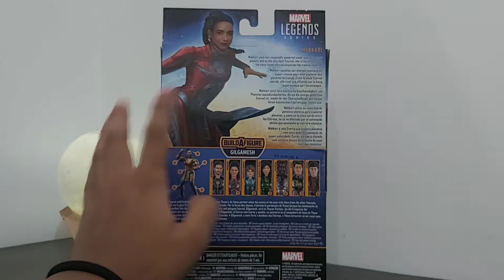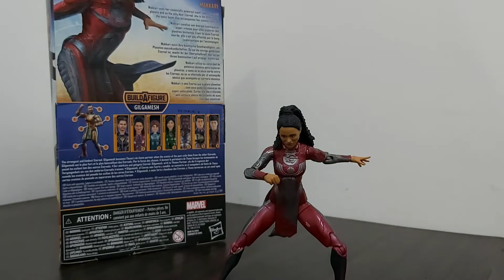Review Marvel Legends Makkari - Eternals | Indonesia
Halo guys! kali ini aku review Marvel Legends Makkari...thank you buat yg udah nonton!